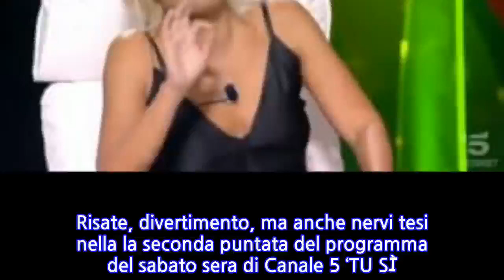Tu sì que vales| La concorrente fa gestacci al pubblico: la reazione furiosa di Maria...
Tu sì que vales| La concorrente fa gestacci al pubblico: la reazione furiosa di Maria De...
Risate, divertimento, ma anche nervi tesi nella la seconda puntata del programma del sabato sera di Canale 5 ‘TU SÌ QUE VALES’ quando due concorrenti hanno fatto molto arrabbiare la giuria e anche il pubblico in studio.